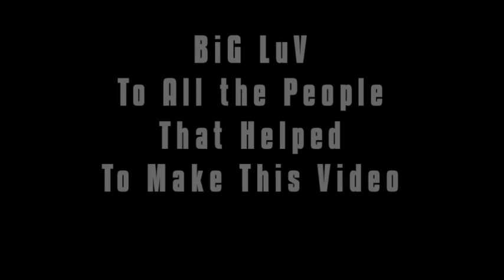The making of Annie the video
Behind the scenes look at the Graffiti6  music video for "Annie You Save Me"

Download "Annie You Save Me" off Graffiti6's debut album 'Colours' on iTunes